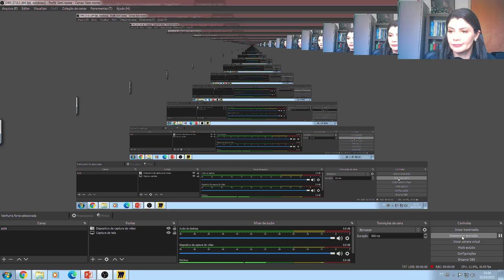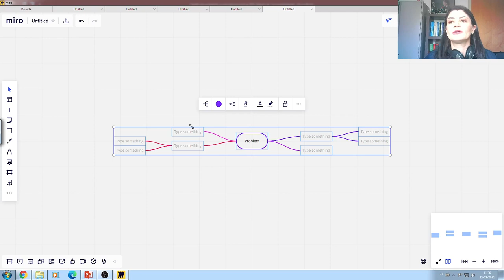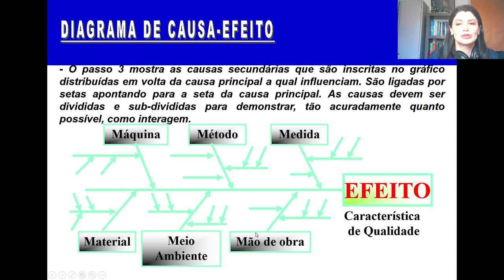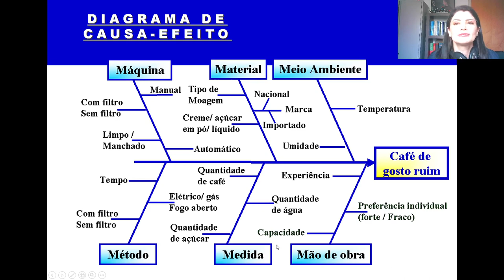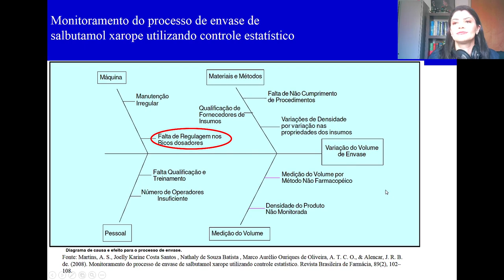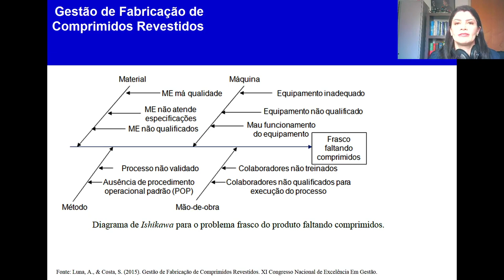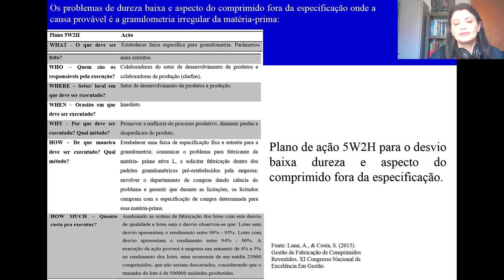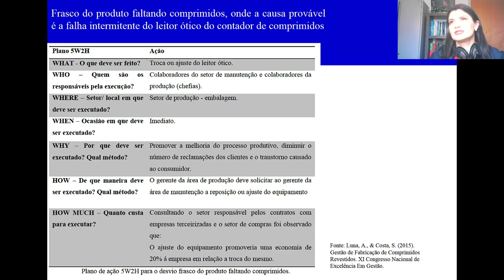Quality Management in the Pharmaceutical Industry part 3 Cause and Effect Diagram 5W2H